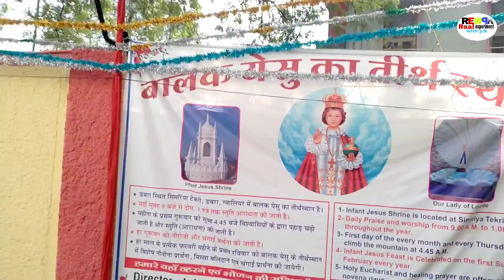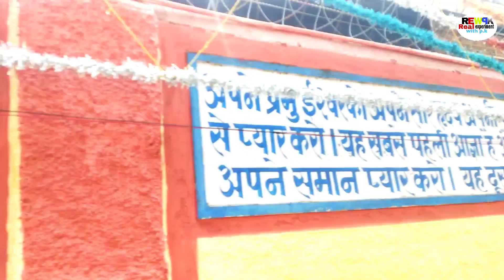St Jude church jhansi( 2021)|| सेंट ज्यूड चर्च झाँसी || jhansi ka church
Jude church jhansi( 2021)|| सेंट ज्यूड चर्च झाँसी || jhansi ka church  @Mrbeast

Popular video's